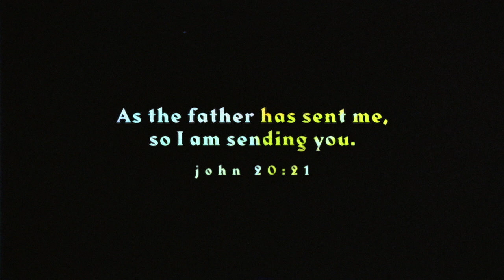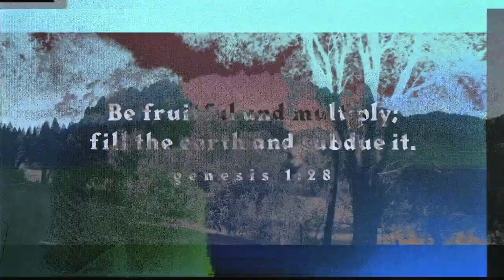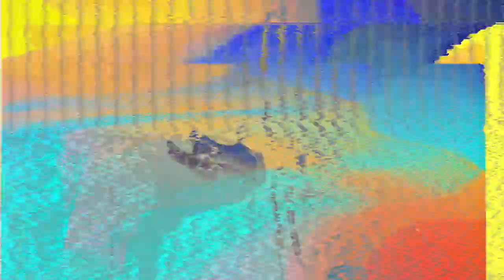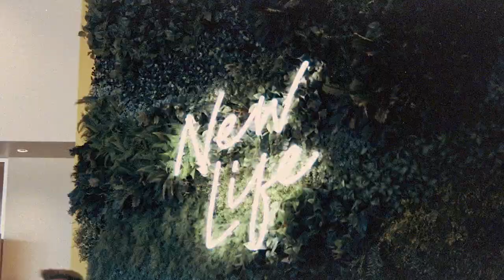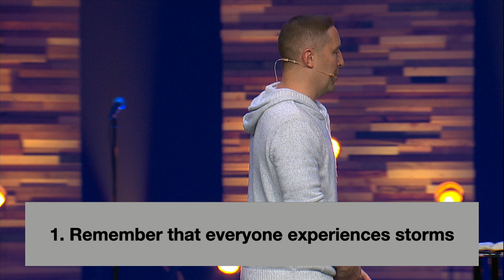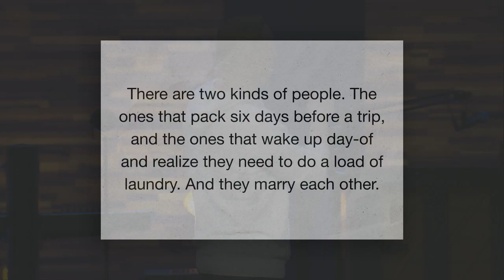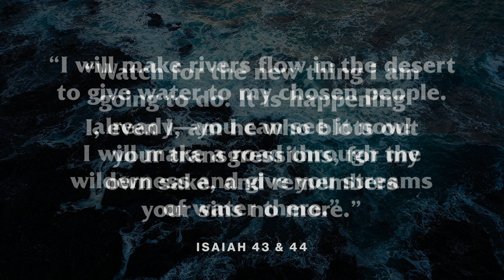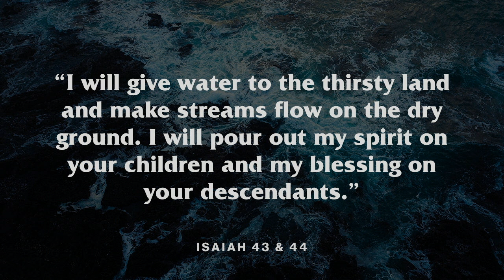Hope for Your Home | The Road to & from Divorce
You're watching Part Five of our new teaching series called Hope For Your Home. The home is the center of our life in a whole new way...and we believe there’s hope for your home to better & stronger no matter how good or bad it feels today! Join us in-person! Check out churchonthemove.com for times and locations.

Whether you realize it or not. All of us are affected deeply by our homes. Family affects us in ways like nothing else—No one can love you like your family, and no one can hurt you like your family. Whether you're single, divorced, widowed, married with kids, whatever the case may be, what does it look like to be thriving at home? What if more is possible? What if forgiveness is possible, restoration is possible, reconciliation is possible in your home? What if God wants to pick up the broken pieces of your family story and put them together to create a beautiful future? For 8 weeks, we’re going to be focusing on the home and getting to the future that God has for each of us.